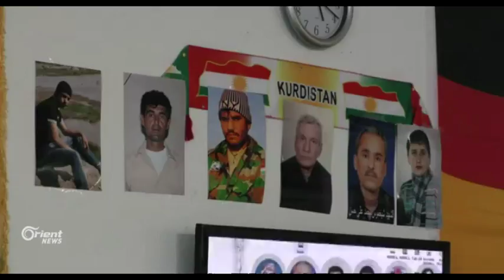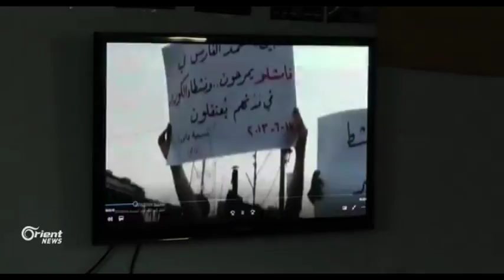Li Êsin bîranîna çarê ya Komkujiya Amûdê hate lidarxistin